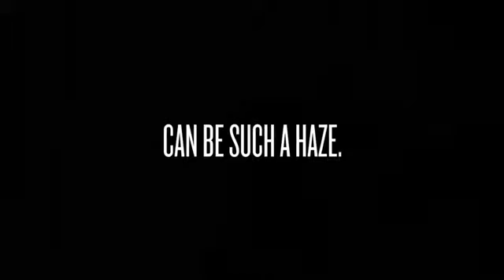জনপ্রিয় হচ্ছে নিউবর্ন বেবি ফটোগ্রাফি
একটা সময় মা-বাবারা ফটোস্টুডিওতে ফুলবাগানের ওয়ালপেপারের সামনে ছোট শিশুকে কোলে নিয়ে ছবি তুলতেন। এখন সময় পাল্টেছে, ভঙ্গি পাল্টেছে, কিন্তু বেবি ফটোগ্রাফির চাহিদা রয়ে গেছে আগের মতোই।
সারা পৃথিবীতে নিউবর্ন (নবজাতক) বেবি ফটোগ্রাফি খুবই জনপ্রিয়।  সাম্প্রতিক সময়ে আমাদের দেশেও ওয়েডিং ফটোগ্রাফির জনপ্রিয়তা পাশাপাশি বেবি ও ম্যাটার্নিটি ফটোগ্রাফি জনপ্রিয় হচ্ছে।

As you will see, from taking quality images of newborns, the parents might decided to come back as the baby grows.

Video Credit: The Fitzroys Photography